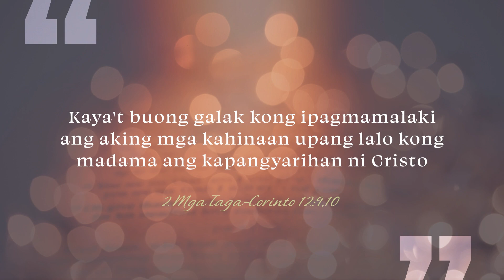CBN Asia | Lowbat Ka Na Ba? | Tanglaw Devotional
Pagod ka na ba? Know that there's someone who can refresh you!

2 Corinthians 12:9 (ESV) says, "My grace is sufficient for you, for my power is made perfect in weakness."

God can give us not only physical strength when we are weak, but also emotional, mental, and spiritual. Sa lahat ng aspeto, kaya tayong palakasin ng Panginoon dahil Siya ay gracious.

Learn more as you watch this TanglawDevotion led by Felichi Pangilinan-Buizon. 📖🌟

"Lowbat Ka Na Ba?" written by Michellan Alagao